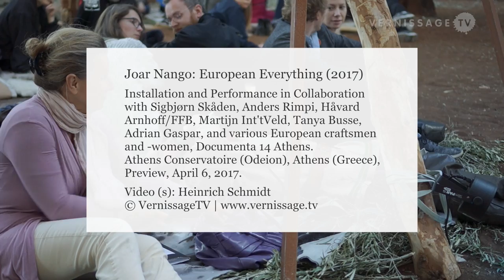Joar Nango: European Everything (2017) / Documenta 14 Athens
Joar Nango's artwork European Everything (2017) is an installation and performance in collaboration with Sigbjørn Skåden, Anders Rimpi, Håvard Arnhoff/FFB, Martijn Int'tVeld, Tanya Busse, Adrian Gaspar, and various European craftsmen and –women at Athens Conservatoire (Odeion), Athens. Preview, April 6, 2017.